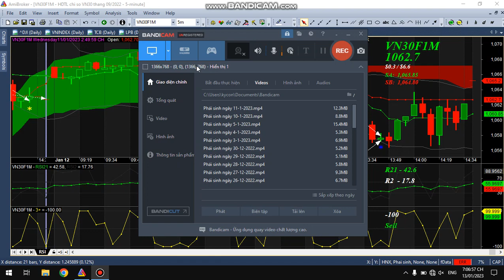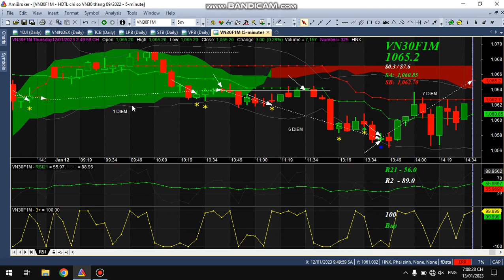CHỨNG KHOÁN PHÁI SINH 12-1-2023 | Dòng tiền chứng khoán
Chào mừng đến với Dòng Tiền Chứng Khoán !🤑🤑🤑
Hy vọng các nhà đầu tư sẽ nhận được kiến thức có giá trị cho quá trình đầu tư chứng khoán của bản thân!

⚠ CẢNH BÁO! Tất cả các thông tin chia sẻ dựa trên quan điểm cá nhân !
NHÀ ĐẦU TƯ chỉ nên tham khảo và phải tự chịu trách nhiệm về mọi quyết định đầu tư của ban thân !

👉Cố gắng lên!
👉Hãy tin vào bản thân nhé!
👉Chúc nhà đầu tư mọi điều tốt đẹp nhất!

😍 Cảm ơn bạn xem videos !